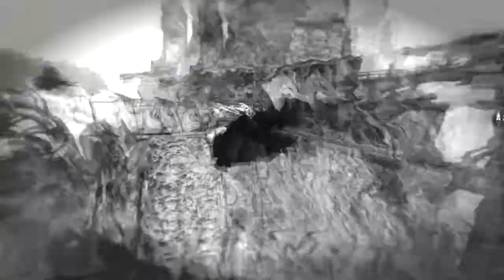Tomb Raider épisode 7 "la mort de Grim...Brodel^^"